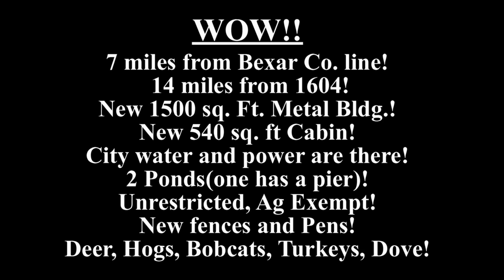For Sale-The Lone Star Creek Ranch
I regret to annouce that The Lone Star Creek Ranch is for sale! My son says I've spent one million hours working on this place and you know, I have loved every minute of it!